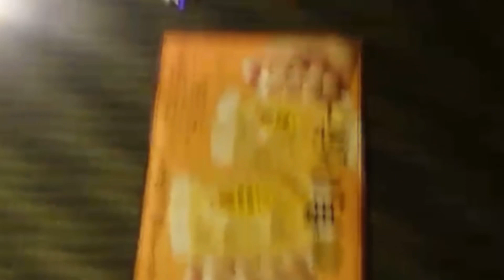鈴木健太ドラマ2 俺はモテる！愛をあげるのが得意！亀戸ホストNo. 1鈴木健太！女が好き。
鈴木健太ドラマ2 俺はモテる！愛をあげるのが得意！亀戸ホストNo. 1鈴木健太！